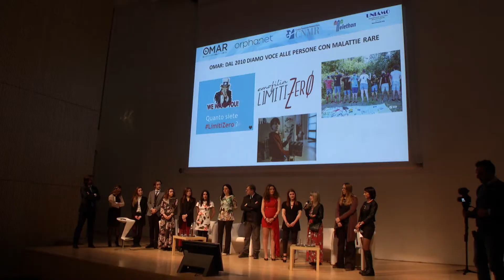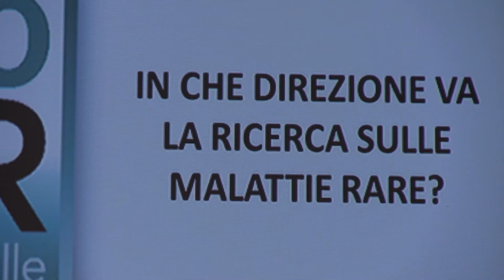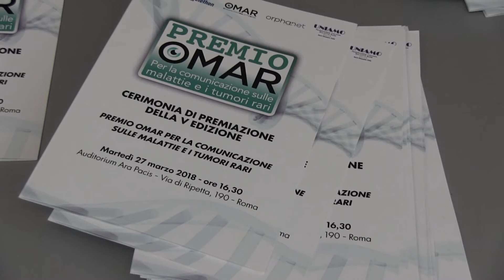Fibrosi cistica, la ricerca di Vertex per il trattamento dei pazienti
dott. Giacomo Baruchello, Amministratore Delegato Vertex Italia